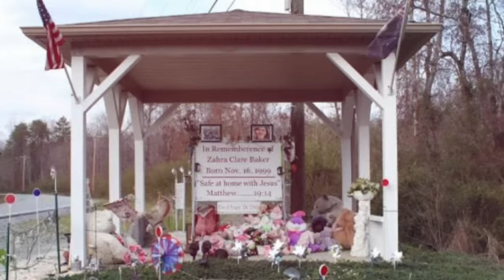O TRISTE CASO DE ZAHRA BAKER